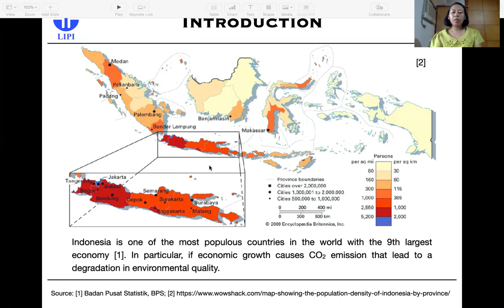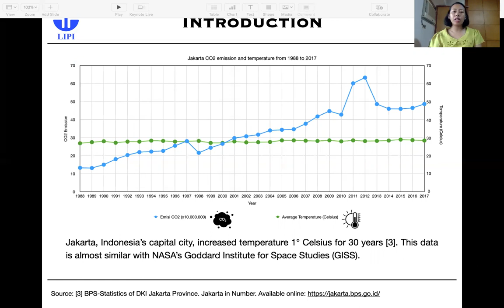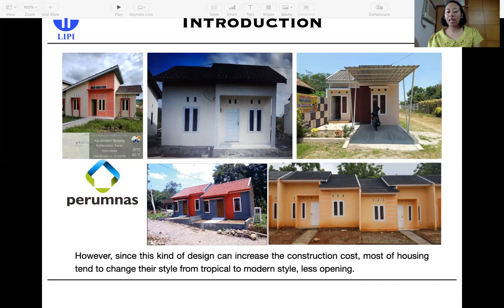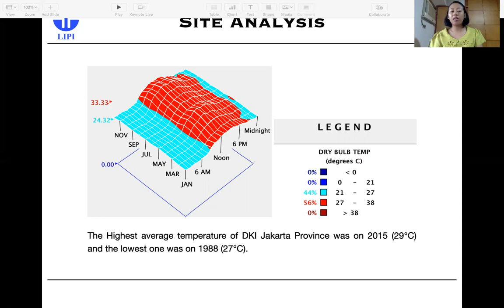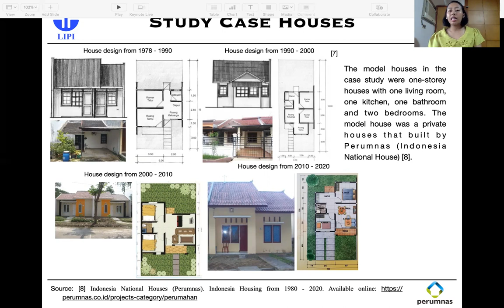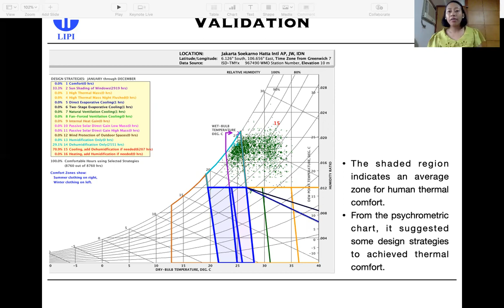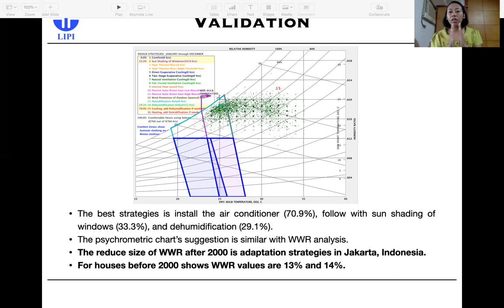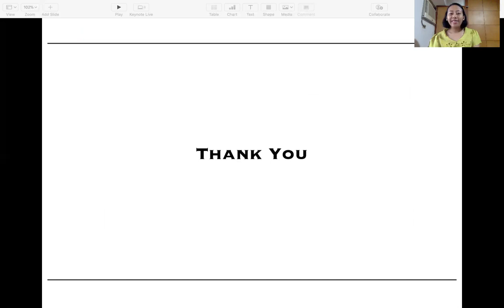Effect of climate change on residential envelope design in Jakarta, Indonesia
Final Report for 2020 Summer Courses - Climate Change
From Dany Perwita Sari
Researcher in Indonesian Institute of Sciences (LIPI)

Indonesia faces the challenge of increased energy consumption in residential buildings. Modern architecture style has driven growth in Indonesia’s property sector in recent years. Smaller window size is largely associated with modern style. Both, modern architecture and modern lifestyles like using advanced residential appliances in the urban area become one factor in increased energy consumption in Indonesia. Building envelope guidelines for the residential building requires for future prediction usage in residential building. This research aims to identify opening design, analyze using WWR (window to wall ratio), in residential building’s design for 30 years in Jakarta, Indonesia. In this paper, a new residential house design concept based on climate analysis and literature reviews were analyzed. Findings from this study indicate that temperature change for 30 years directly affects on facade design in Jakarta, Indonesia. The findings present can be used by architects, engineers, and policymakers to achieve, in turn, more energy-efficient homes and high quality indoor and outdoor living environments.